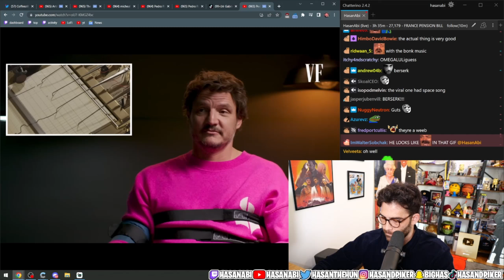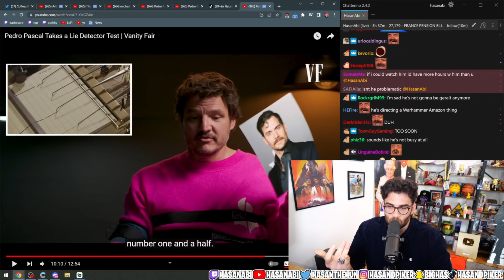Hasanabi Gets Jealous of Henry Cavill